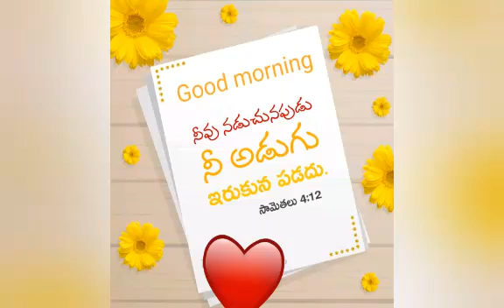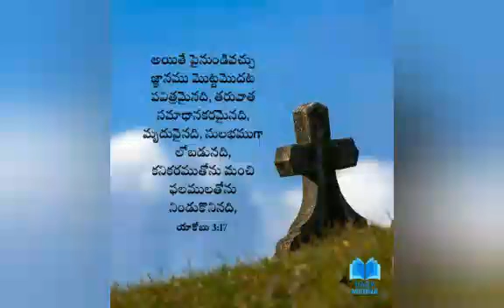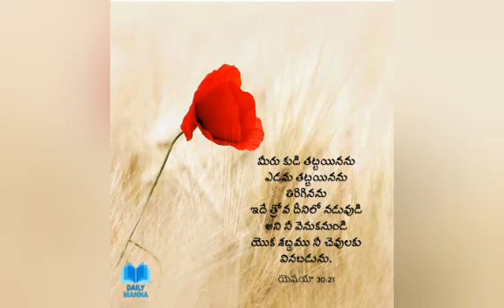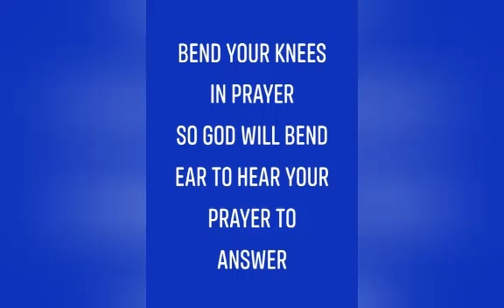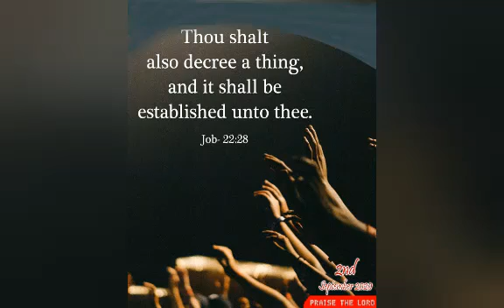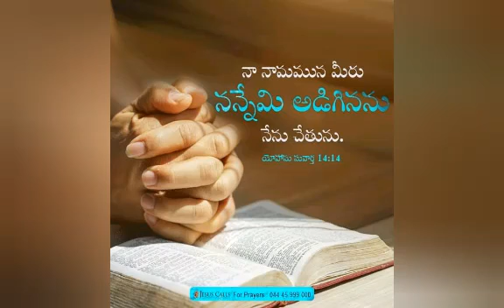ఒంటరివికావు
ప్రభువు నీతో ఉన్నాడు